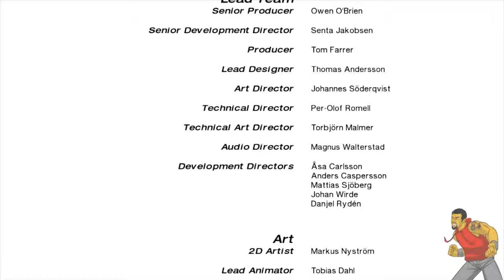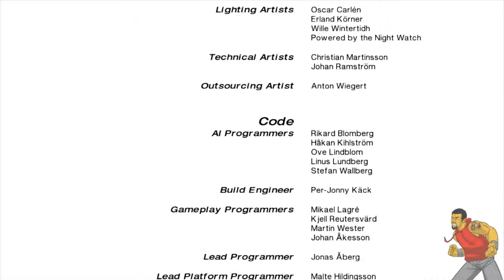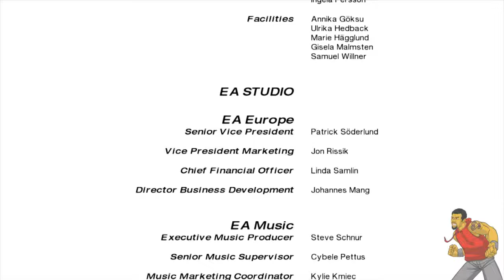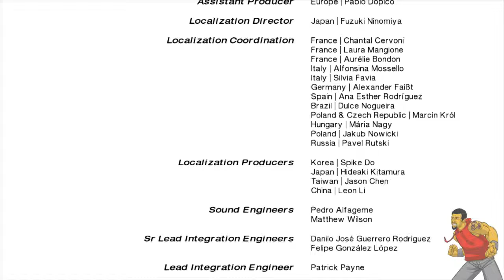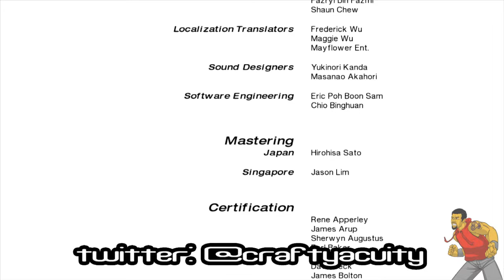9 (finale) Sniper rifles with lazer sights - DFLP "Mirror's Edge"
When her sister is framed for the murder of the Mayor, Faith uses her running skills to solve the case before her sister goes to trial.

Console I Played On: Xbox 360
Other Consoles Available: None